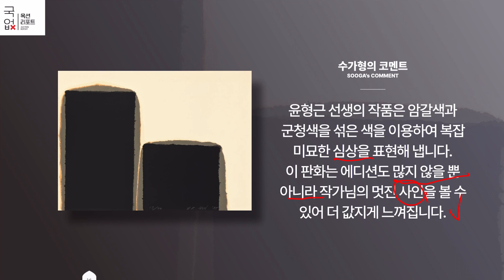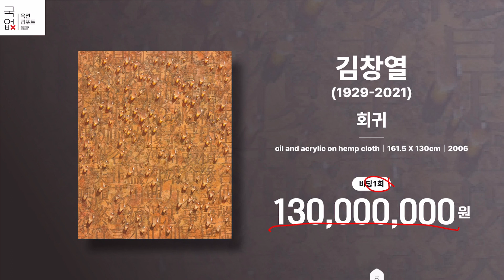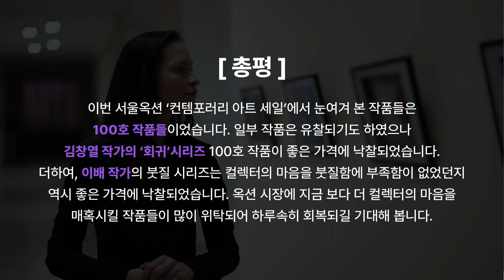붓질 하나로 한국 미술계를 쓸어버린 작가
@borderlessarts  국경없는예술에서 대신 정리한 서울옥션 컨템포러리 아트 세일(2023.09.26) 경매 리포트입니다.

수가형의 코멘트도 꼭 챙겨보세요 :)
출처 : 서울옥션 컨템포러리 아트 세일 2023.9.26
깔끔한 정리 : 수가형 😎
멋지게 꾸민이 : 머가형 🤖
열심히 읽은이 : 누가형 👽